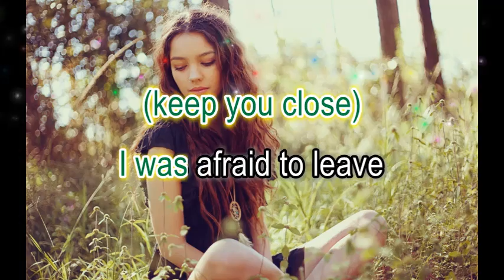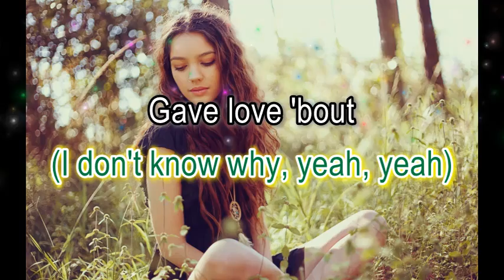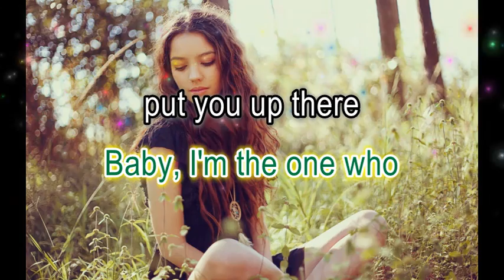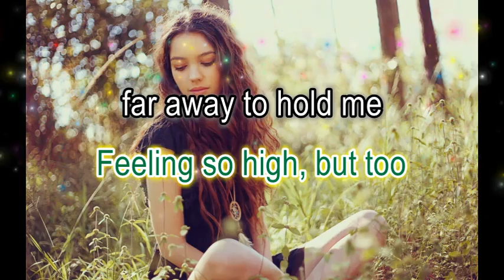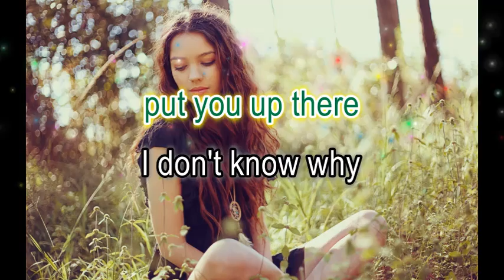HALSEY-WITHOUT ME (LYRICS)